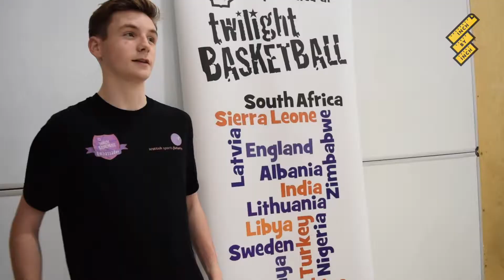Twilight Basketball - Scottish Sports Futures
Here's Declin, one of the Help Coaches at the Twilight Basketball programme run by Scottish Sports Futures, to tell you all about how the programme has helped him!